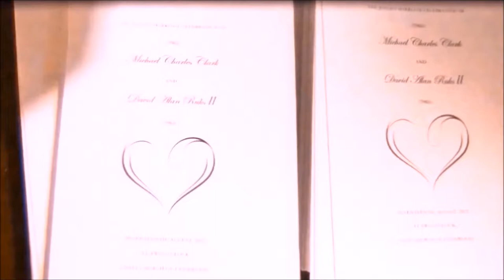The wedding of Michael Clark, and David Ruks II "SPEECH"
Yep still working away on videos, The wedding of Michael Clark, and David Ruks II Speech. Which although I think we had 8 people that gave speeches although I was unaware that more than 2 were going to happen. Life continues to find connections:) THANK YOU as always to all of our friends, and a big part of our Families that helped bring this and all we have shared together! Thanks to My Brother-in-law  Glenn being so helpful, and helping capture all the love, emotions, surprises, and Now Speeches!!